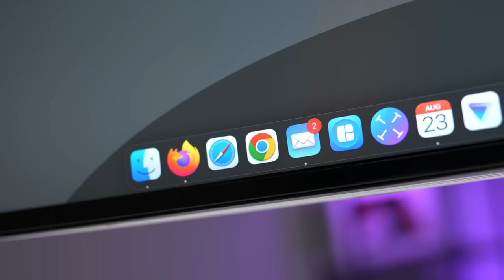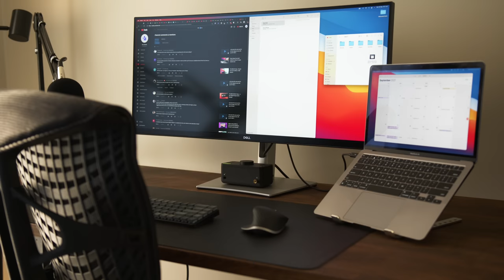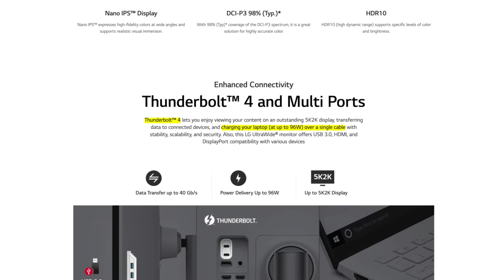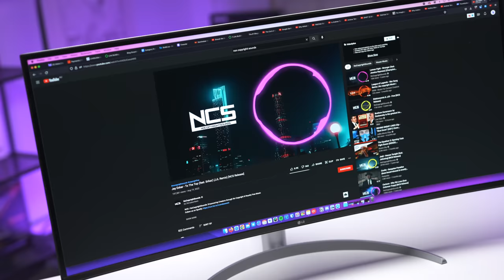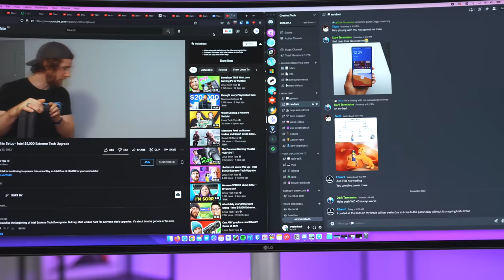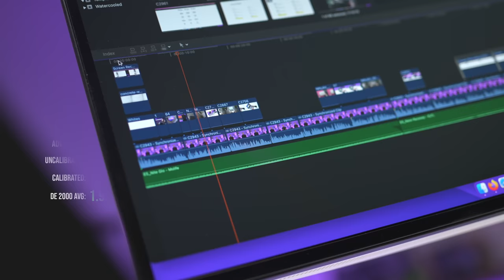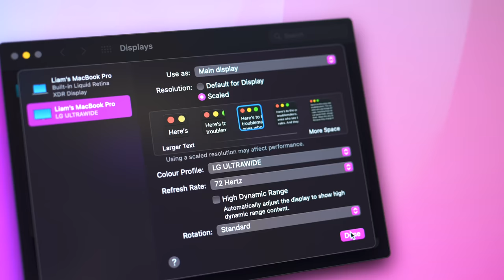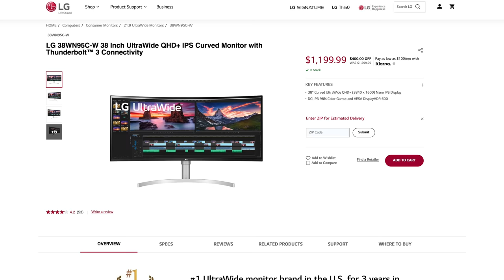I found the PERFECT MacBook Monitor! But...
The LG UltraWide 40WP95C-W has a huge number of premium features. From Thunderbolt 4, USB-C, and a 4K resolution, to a 40" IPS screen with accurate colors. On paper it's the perfect monitor, but it just has one issue...

Cheaper alternatives:
⮕ Dell P3421W UltraWide
⮕ Dell U3821DW UltraWide
⮕ LG 38WN95C-W UltraWide

Thunderbolt Dock Used In This Video:
⮕ CalDigit TS4 Thunderbolt 4 Dock
⮕ (Cheaper Version) CalDigit TS3 Thunderbolt 3 Dock

00:00 Introduction
00:55 Screen Specifications
01:42 Build Quality
03:11 Ports and Connectivity
05:41 User Experience
07:52 Scaling Issue on Macs
09:38 Price
10:35 Should You Buy It?